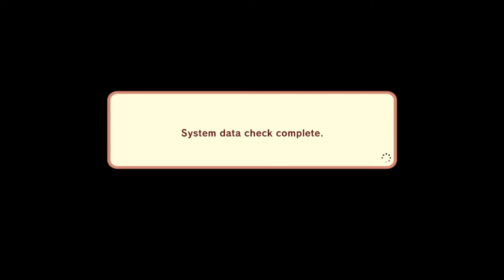Klonoa Door to Phantomile Gameplay #4 | Beyond the Backwards Waterfall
KLONOA is a 3D side-scrolling action game series whose first title was released by Namco in 1997.
Set in a unique universe populated by a range of original characters, the game follows the hero, Klonoa, as he sets off on a journey to save the world.

Commemorating the 25th anniversary of the first title in the series, we are pleased to announce the release of the KLONOA Phantasy Reverie Series, a remastered title combining both KLONOA: Door to Phantomile and KLONOA 2: Lunatea’s Veil!

The world of the games and their gameplay elements remains unchanged, while the graphics have been upgraded. Adjustable difficulty settings have also been introduced to make the games more accessible to first-time players.
Enjoy a nostalgic trip down memory lane playing this new and improved KLONOA.

Included:
・Main game
・KLONOA Costume Set: Moo Costume Set

This costume allows the Player to dress as the enemy character, Moo.

*Design, content, and specifications may be changed without prior notice.
*Costume DLC is added to the main game.
*Bonus features may be released separately at a later date.
*After being downloaded, bonus features may be equipped from Costumes under Options.